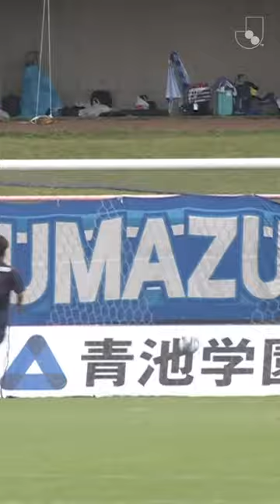Matheus Leiria, a free kick ace! 😬